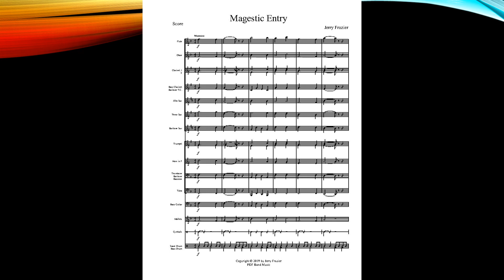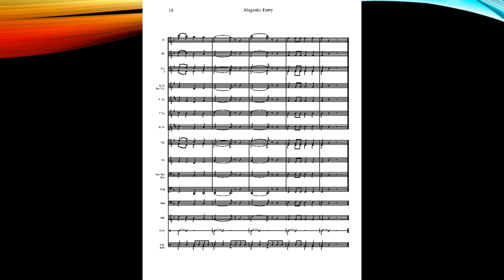Majestic Entry.mp4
Majestic Entry is an entry level concert piece for developing bands.  It is written with moderate ranges and rhythms, but has a sophisticated sound not always associated with beginning band music. Many parts are doubled allowing the conductor to emphasize tonal blend and intonation.